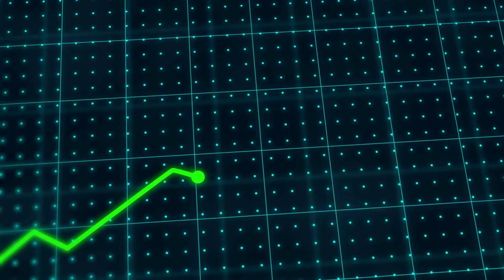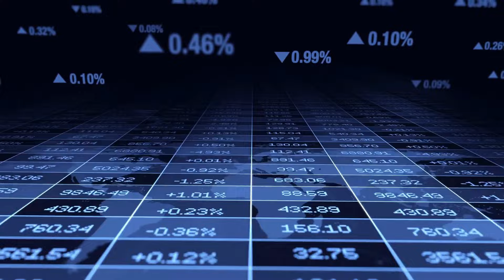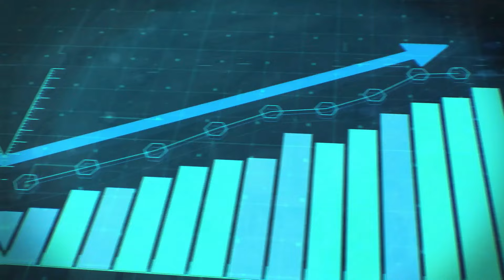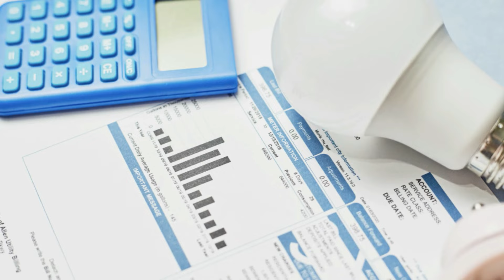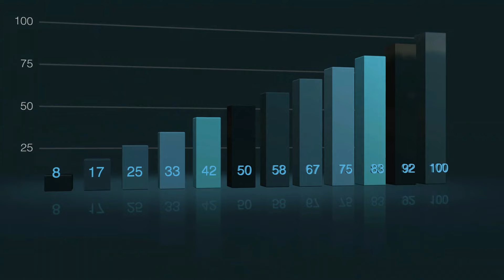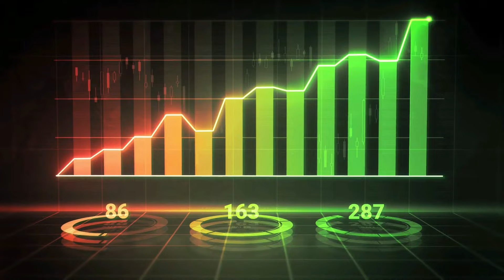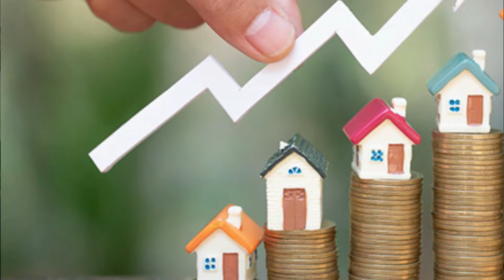The Scary Truth About Retiring to South Carolina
Ready for an unvarnished look at what retirement in South Carolina really like?
Imagine waking up to a seemingly perfect retirement dream in South Carolina, only to find hidden nightmares lurking beneath its sunny façade. Today, I'm peeling back the layers of the Palmetto State's charm to reveal the shocking truths about retiring here. Think skyrocketing living costs, escalating medical expenses, and soaring insurance rates that could turn your golden years into a financial tightrope. From healthcare to housing, we're diving deep into why South Carolina might not be the retirement paradise it's often painted as. But don't worry, it's not all doom and gloom. Stick around for an eye-opening comparison and a surprising twist that could make South Carolina a wiser choice after all.

👉Looking for a personal referral? I have a deep network of the best Realtors across the USA .

🚩Keith Lucas has been a licensed Realtor and Broker Associate in South Carolina and Florida since 2001.
🚩Keith Lucas is a licensed REALTOR® with the state of South Carolina
🚩Keith Lucas Team, Brokered by LPT Realty, Summerville S.C.